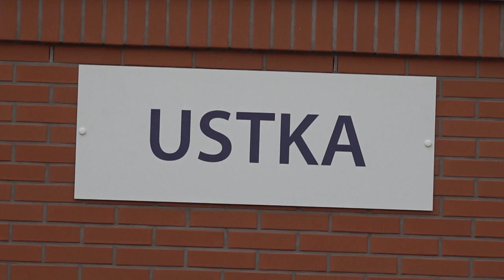Dzień Kobiet coraz bliżej... Co w Ustce? - Wiadomości Ustka 28.02.2022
Z okazji Dnia Kobiet ustecki Ośrodek Sportu i Rozwoju przygotował inspirujące spotkanie dla pań. Na terenie dworca autobusowego będzie można dowiedzieć się, jak zachować zdrowie, urodę i dobry nastrój.

Więcej wiadomości z Ustki na naszym kanale. Zachęcamy do subskrypcji i klikania dzwoneczka, by być z nami na bieżąco.